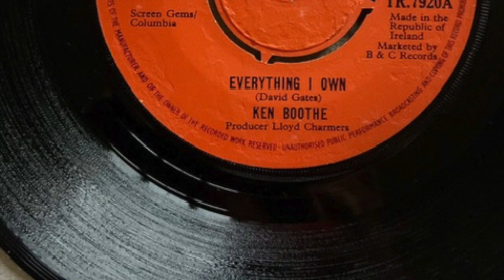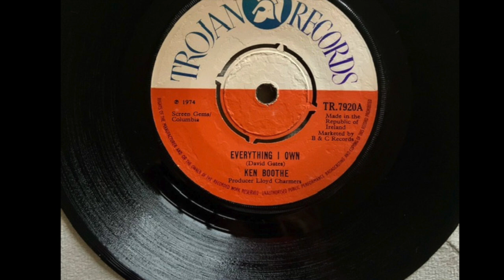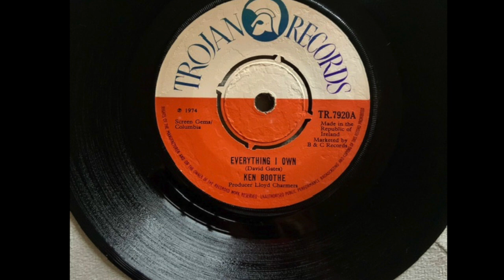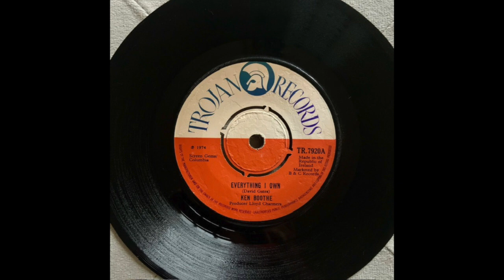Ken Boothe, Everything I Own, 1974, Vinyl, Crackle and Hum